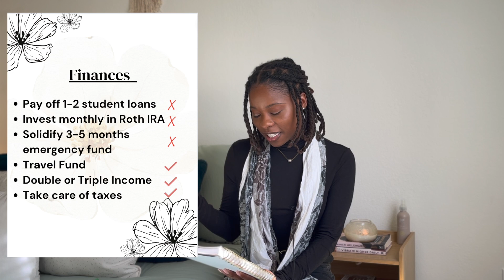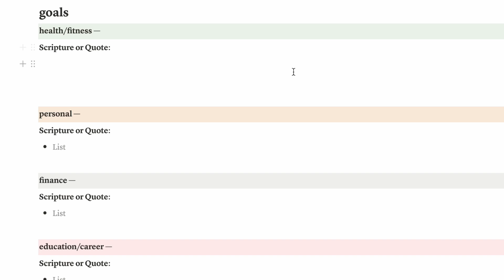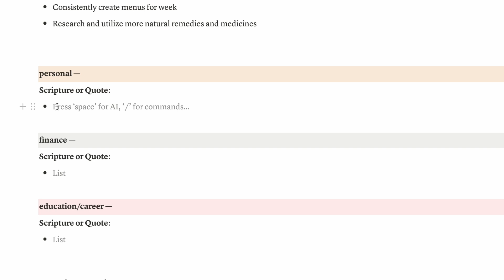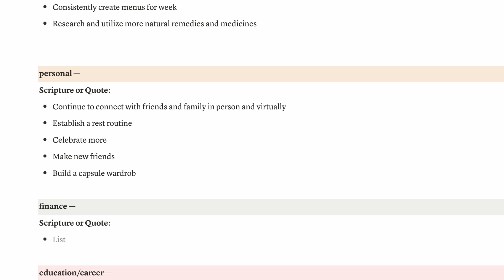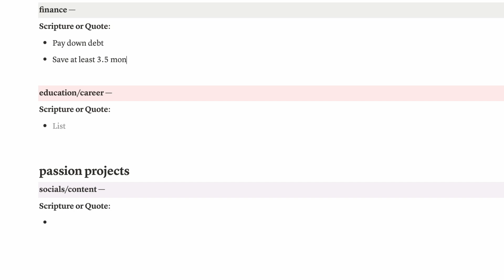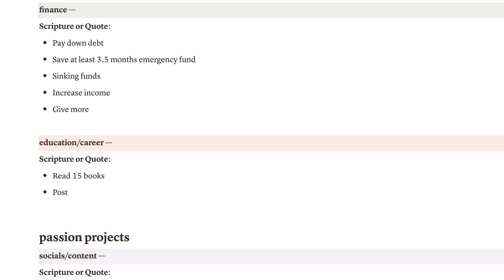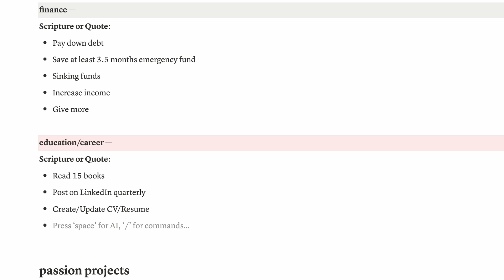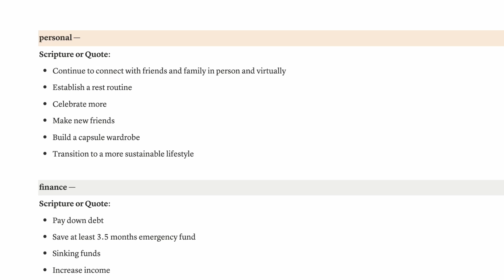Plan with me for 2024| Career, Finances, Personal, Health & Fitness Goals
Plan with me for 2024 setting realistic and bold goals for the new year.

Hi loves,

I am so grateful for the year 2023 with all its ups and downs and I am looking forward to embracing all that 2024 has to offer. Join me as I revisit and reflect on all the goals I set out to achieve in 2023 and brainstorm new goals for 2024.

Have you created goals yet for 2024?

Timestamps
0:00 - Intro
1:22 - Reflecting on 2023 goals
2:13 - Personal Goals reflection 2023
4:40 - Health and Fitness reflection 2023
6:19 - Education and Professional reflection 2023
8:15 - Financial reflection 2023
11:54 - Health and Fitness Goals for 2024
14:20 - Personal Goals for 2024
18:25 - Financial Goals for 2024
22:12 - Education and Professional Goals 2024
25:00 - Social Media Goals

I hope you enjoy this video and as always

~Shalanda

Notionplanning, planwithme, finance goals, personal goals, career goals, planning for the new year, planfor2024, howtoplanforthenew year